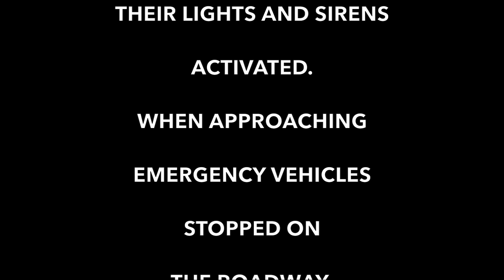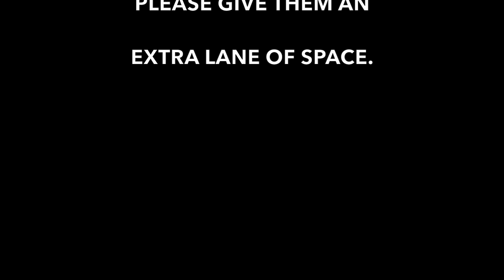𝙈𝙊𝙑𝙀 𝙋𝙇𝙀𝘼𝙎𝙀, 𝙂𝙀𝙏 𝙊𝙐𝙏 𝙏𝙃𝙀 𝙒𝘼𝙔𝙔𝙔!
Hi Kids,

Ted E. Medic asks you to share this important message with your parents. It's a friendly reminder to move please, get out the way, get out the way please, get out the way when you see an ambulance responding to an emergency!

Niagara Emergency Medical Services (NEMS) - Mascot Challenge Submission.